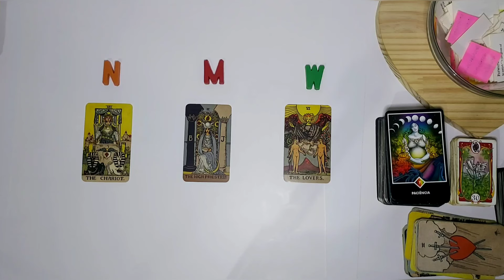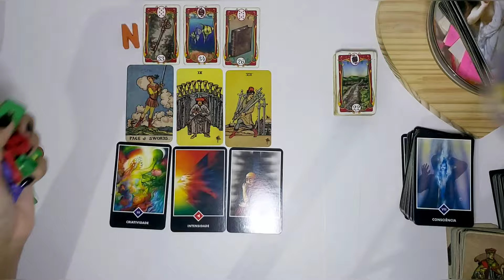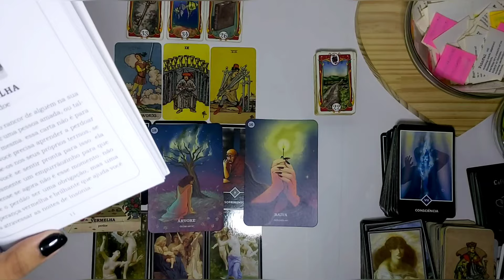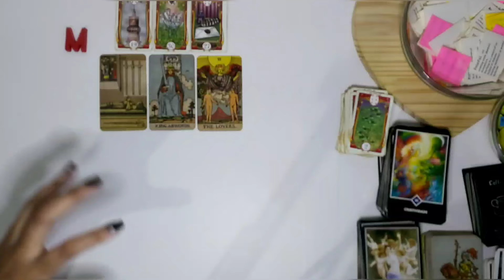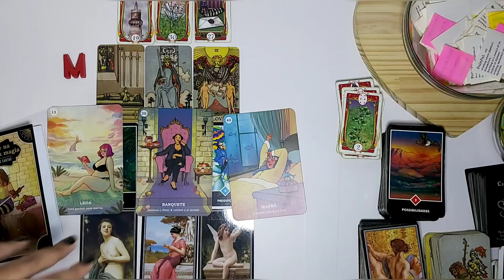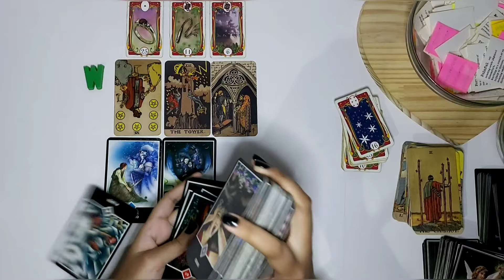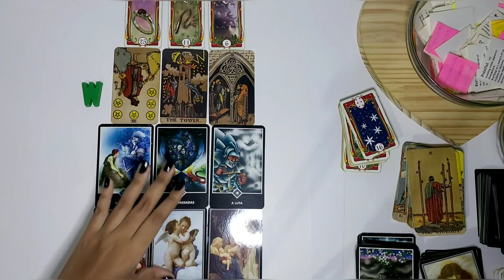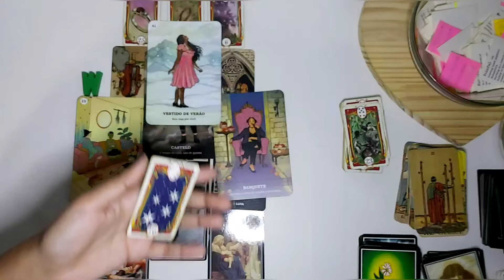❓⚠️ POR QUE ELE/ELA ENTROU NA MINHA VIDA? O QUE EU PRECISAVA APRENDER? Escolha 1 opção para saber!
Minutagem:
Inicio: 00:00
Pilha 1 🧡 - 01:57
Pilha 2 ❤ - 34:12
Pilha 3 💚 - 1:07:02